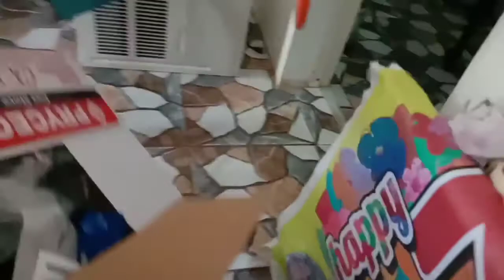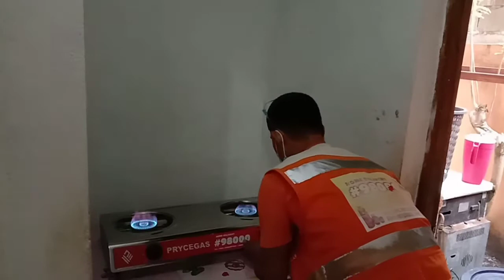Installation of LPG Regulator➡️Tank➡️Hose➡️Stove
A trained person can easily do this.